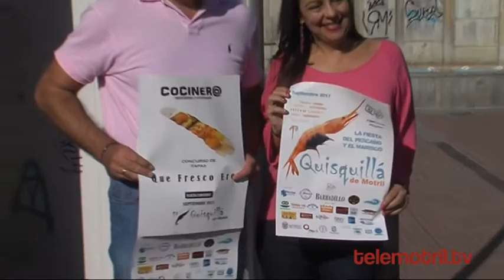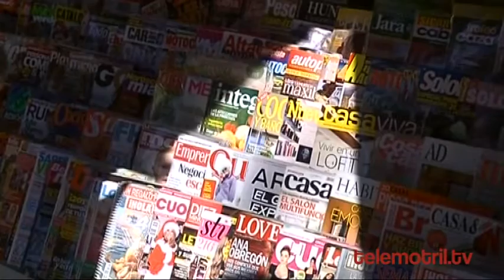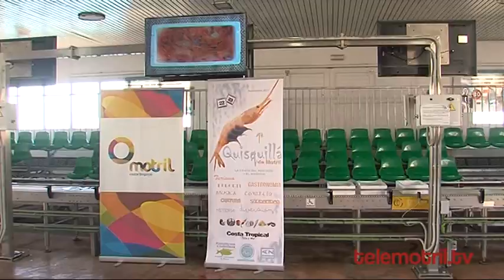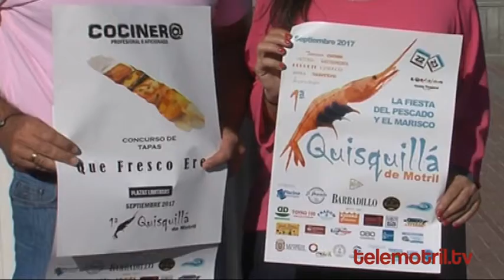TELEMOTRIL TODODEPORTE 19 DE SEPTIEMBRE DE 2017